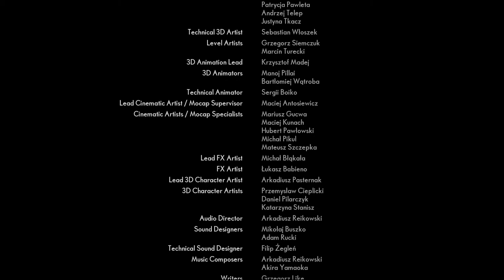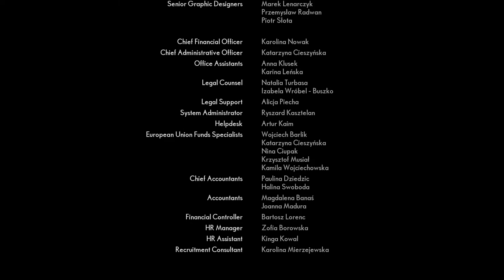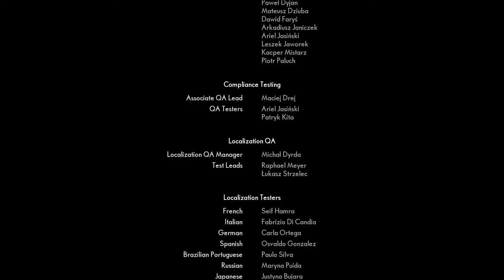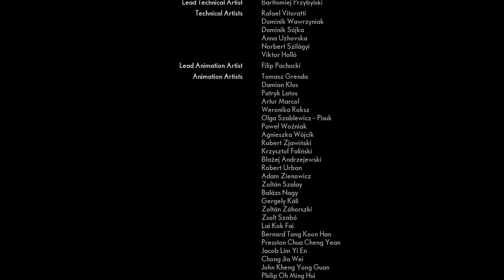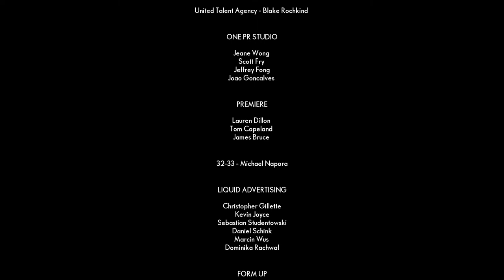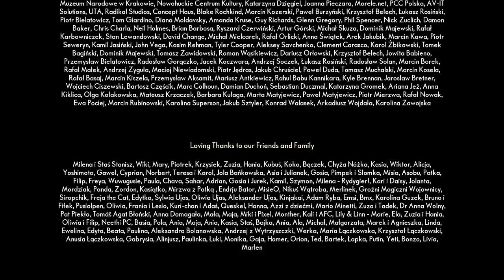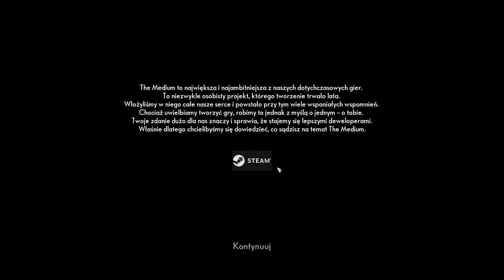The Medium - Ending scene | Zakończenie | Voices (feat. Mary E. McGlynn)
Zakończenie gry THE MEDIUM
Voices (feat. Mary E. McGlynn)

BLOOBER TEAM

The Medium is a psychological horror game, featuring music by Akira Yamaoka and Arkadiusz Reikowski.

Become a medium living in two worlds: the real and the spirit one. Haunted by a vision of a child’s murder, you travel to an abandoned hotel resort, which years ago became the stage of an unthinkable tragedy. There you begin your search for difficult answers.

As a medium with access to both worlds, you have a wider perspective and can see more clearly that there’s no one simple truth to what others perceive. Nothing is what it seems, everything has an other side.